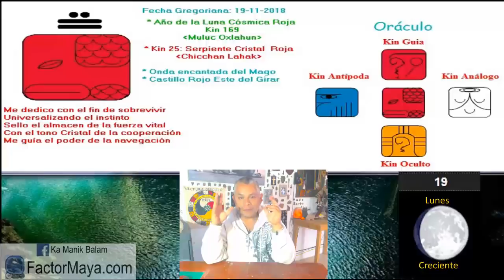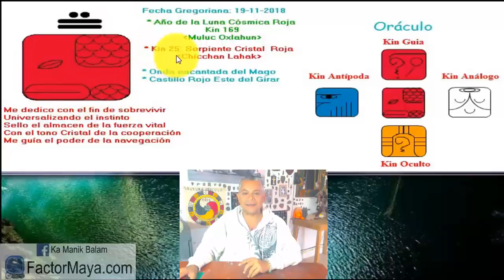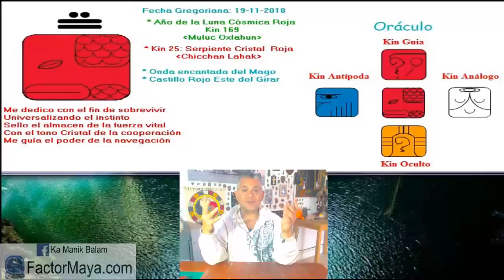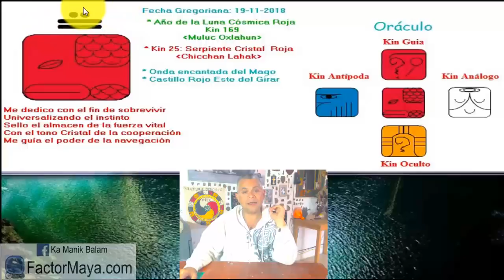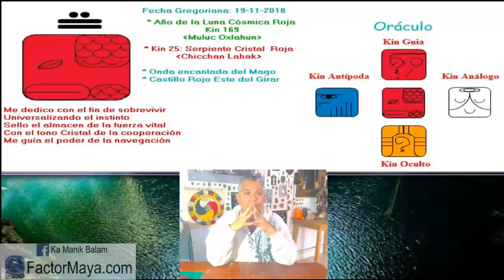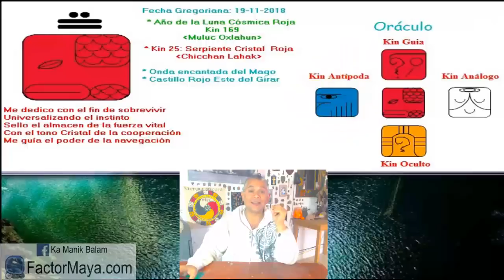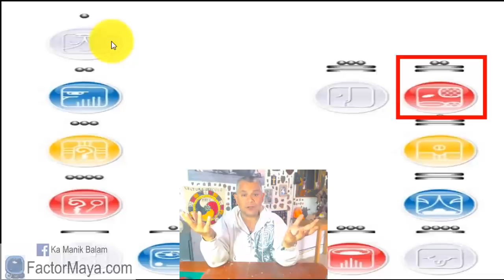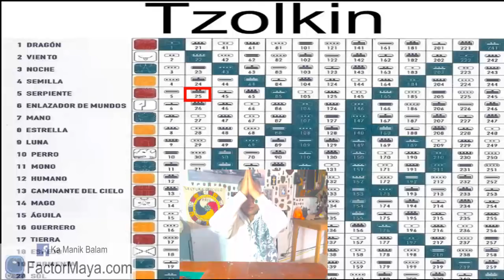Serpiente Cristal “Lahca Chicchan” Lunes 19 Noviembre 2018. Kin 25. FactorMaya.com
La Serpiente Cristal nos recuerda prestar atencion a nuestro cuerpo físico, el cuerpo habla. Es atraves del cuerpo físico que alcanzamos mayores niveles de consciencia. Un buen dia para disfrutar de lo material, una buena comida, película etc. Podemos poseer lo que deseemos, la cuestión es que las cosas no nos posean. Elevar nuestra energia kundalini. Buen dia para cooperar en armonía con los demás. Somos el momento.
Gratitud infinita!